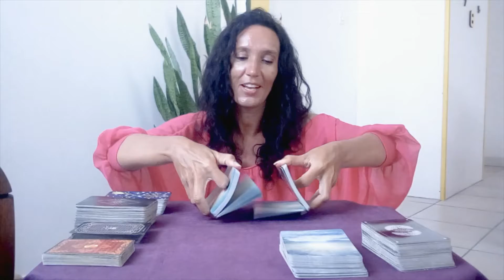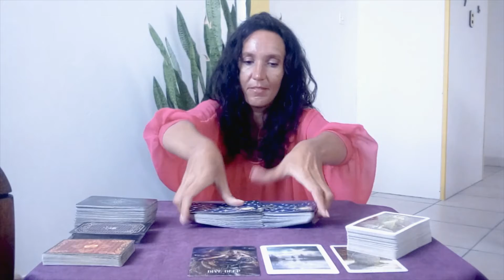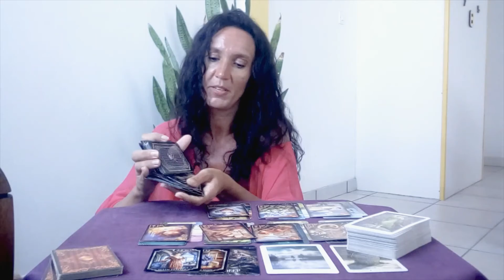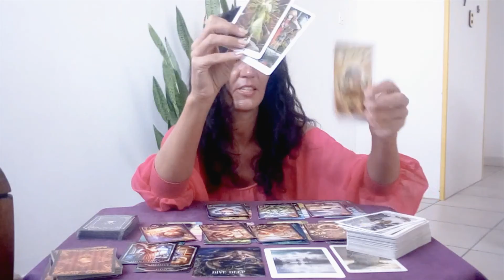CAPRICORN ✨ Time to let go of your past, your insecurities, someone is offering you stability✨